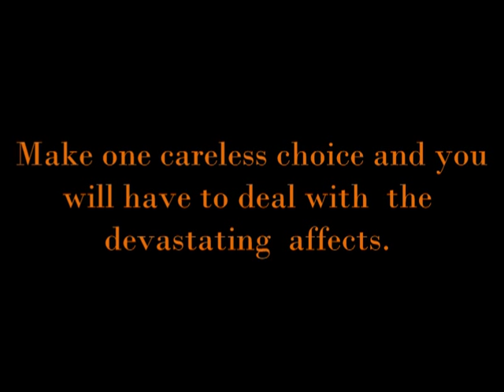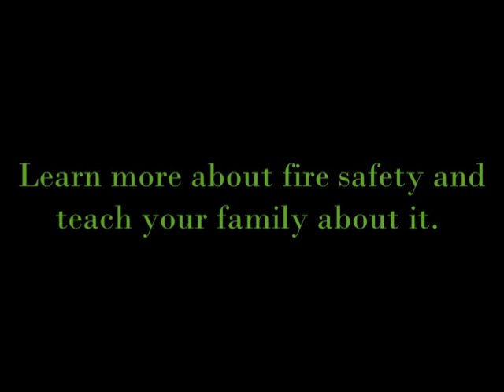wildfire video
wildfire video by sahib